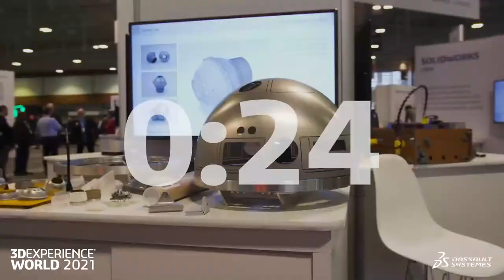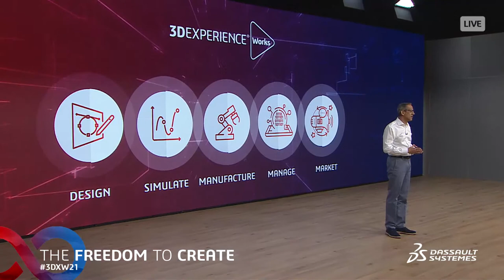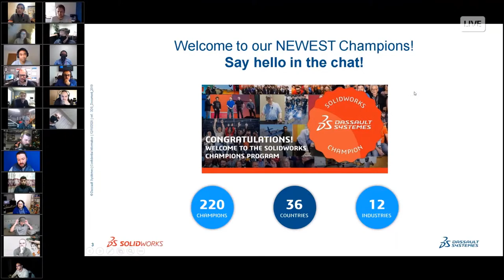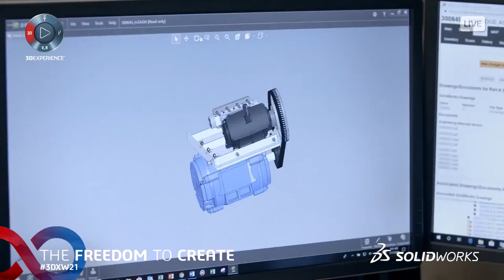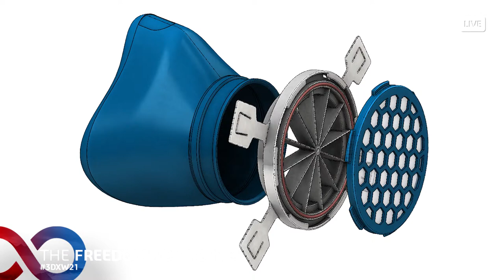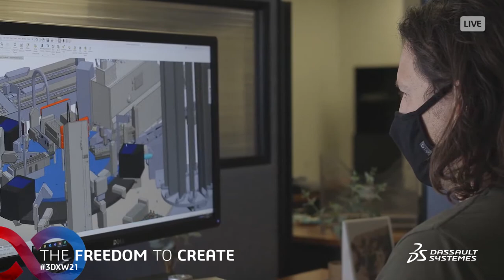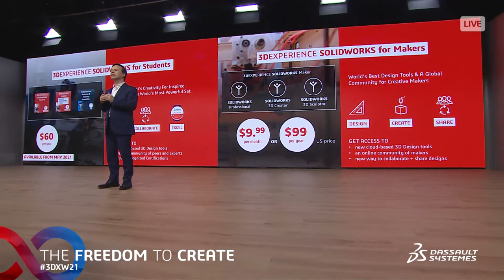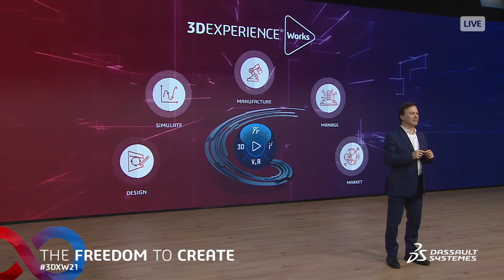General Session Day 3 - 3DEXPERIENCE World 2021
Hear from users across the SOLIDWORKS community striving to make a lasting contribution for the benefit of all. Students, teachers, entrepreneurs, inventors, and professional engineers connect to share how they leverage SOLIDWORKS to create amazing experiences and innovate in unprecedented times.